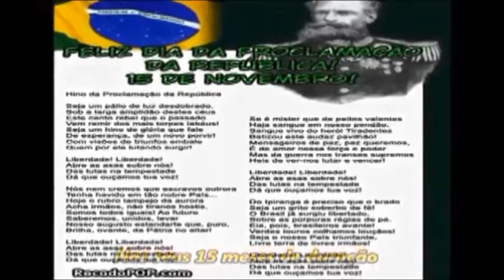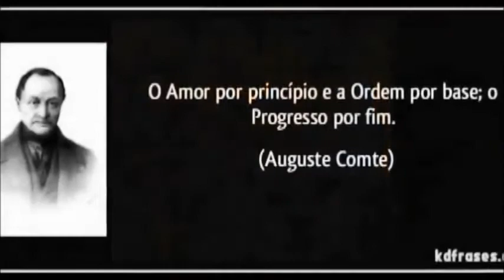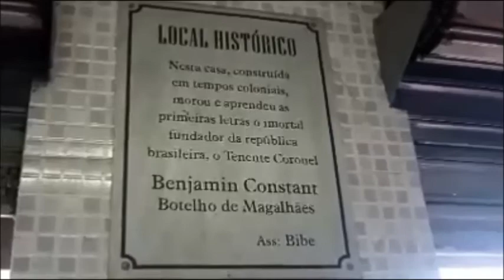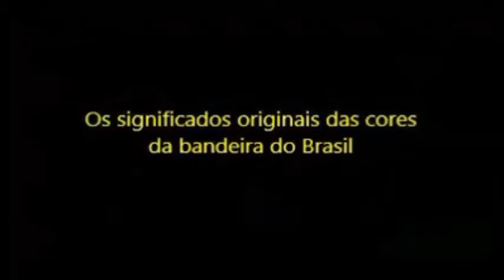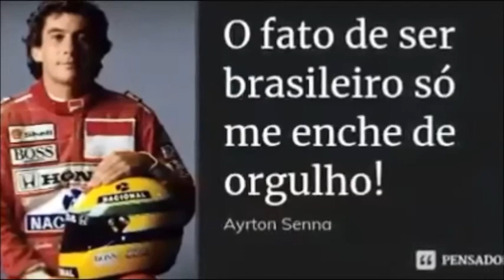19 DE NOVEMBRO - O DIA DA BANDEIRA